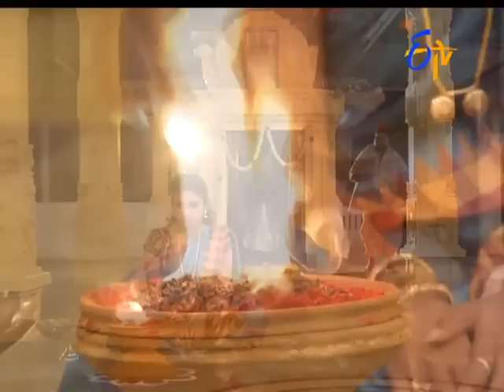Abhishekam |28th February 2017 | Full Episode No 2532| ETV Telugu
తనకు ప్రాణం పోసింది సుభద్ర అని తెలిసి అసహనం ప్రదర్మిపాడు హరి అదిచూసి చైతన్య "ఈజన్మలో ఆయనమారడు" అంటూ అక్కపై కోప్పడంతాడు. తను బాంబు పెట్టడం వల్లే శిరీష కుంటంబం చనిపోయిందీని నిజం చెప్పీదుకు బయలుదేరిన వెంకట్ ను తులసి ఆపి ఓట్టు వేయించుకుంటుంది.. శిరిష బలవంతం మీదహరి డిశ్చార్జి అవుతాడు...